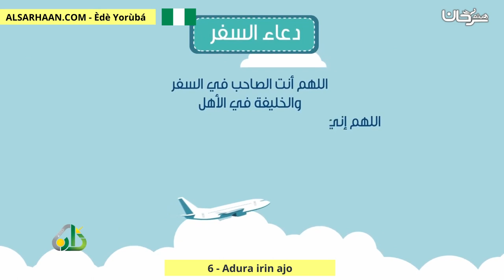6 Adura irin ajo